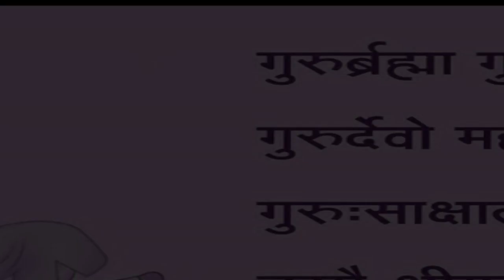Teacher's day Celebration by Way to Learn|Visit to chota Gadra,Jamshedpur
Way to Learn, Parsudih, East Singhbhum District, Jamshedpur, Jharkhand, India, 831002
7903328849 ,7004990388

our mission is connect everyone with education ,cooperate us in our initiative .